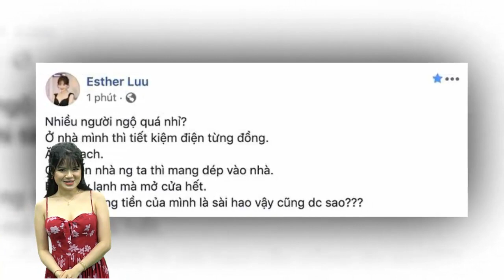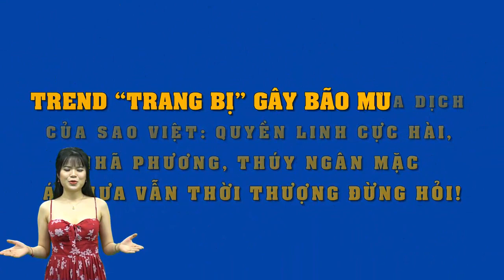Hari Won bức xúc đăng đàn "xéo xắt" bóc phốt kẻ đến chơi nhà mà thích "xài đồ chùa"